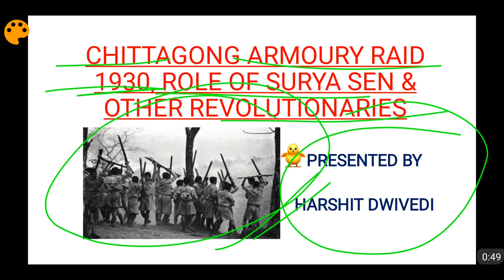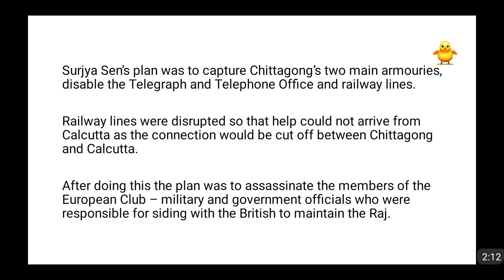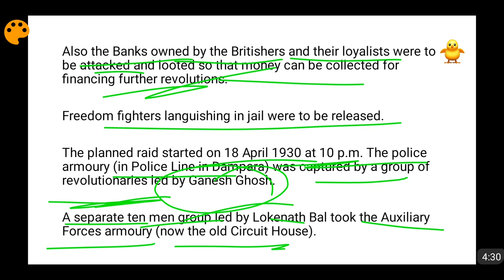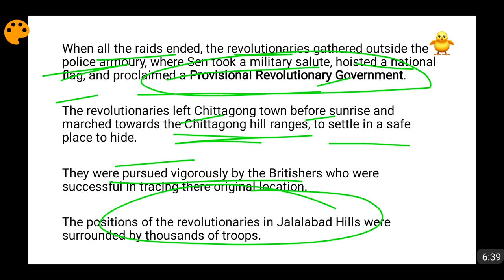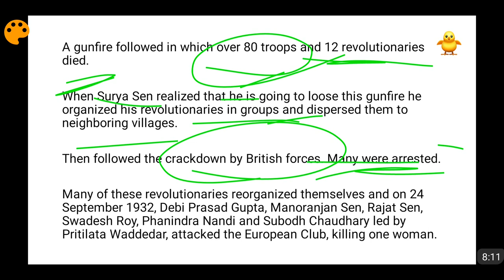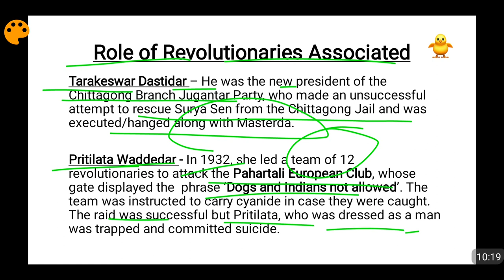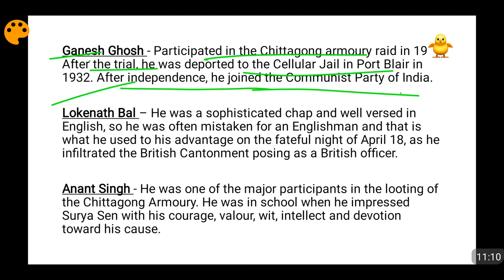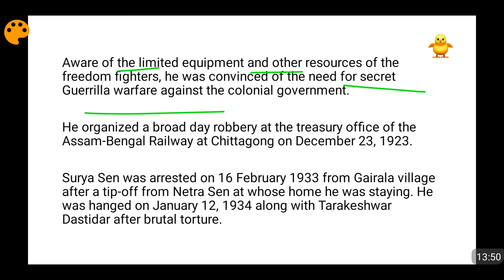Chittagong Armoury Raid 1930, Role of Surya Sen & Other Revolutionaries (In Hindi)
The Chittagong Armoury Raid/Chittagong Uprising, was an attempt on 18 April 1930 to raid the armoury of police and auxiliary forces from the Chittagong armoury in the Bengal Presidency (Present day Bangladesh) by armed Indian independence fighters led by Surya Sen. Surjya Sen’s plan was to capture Chittagong’s two main armouries, disable the Telegraph and Telephone Office and railway lines. Railway lines were disrupted so that help could not arrive from Calcutta as the connection would be cut off between Chittagong and Calcutta. After doing this the plan was to assassinate the members of the European Club – military and government officials who were responsible for siding with the British to maintain the Raj. When all the raids ended, the revolutionaries gathered outside the police armoury, where Sen took a military salute, hoisted a national flag, and proclaimed a Provisional Revolutionary Government. Please watch the video for more details.